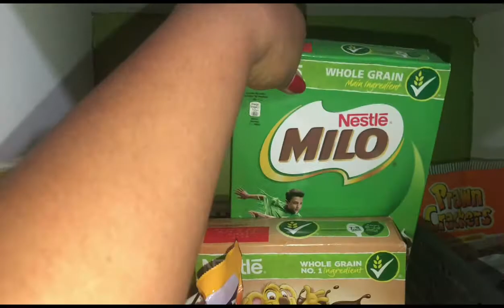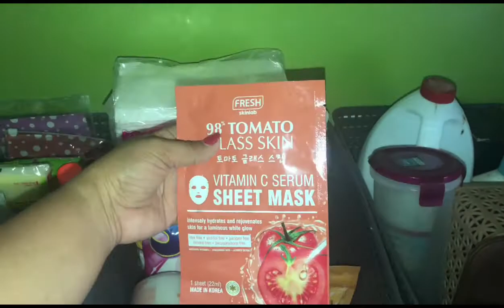VLOG #4: GROCERY HAUL + PANTRY TOUR | Ertraveler-Palaweña Vlog